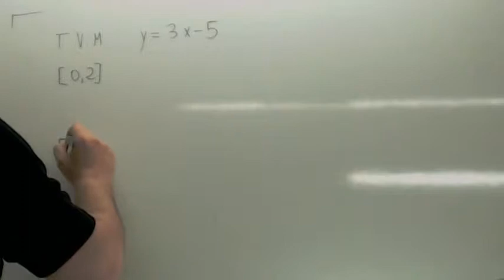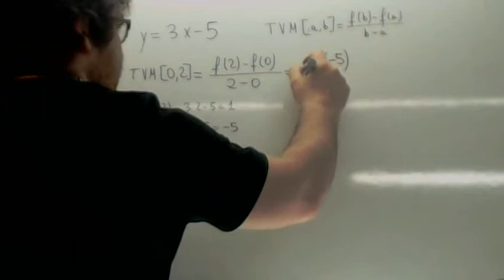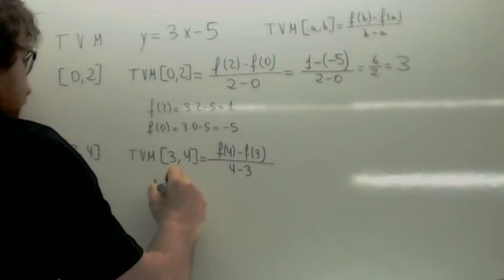Tasa de variacion media Usero